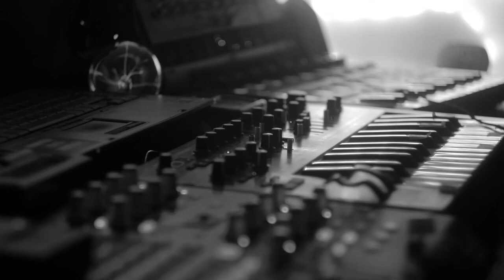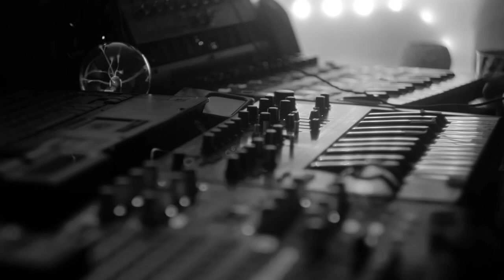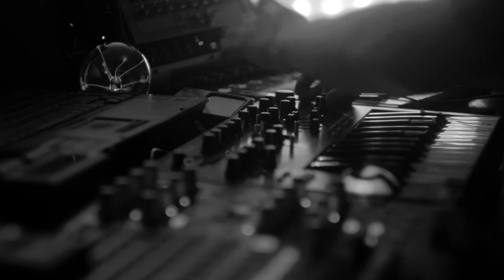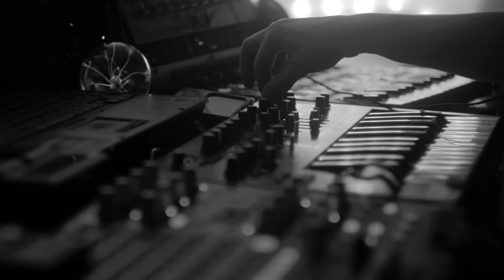Horror And Ambient Sound Design Using Analog Synth As A Base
Another edition of poor men's modular synth jam.